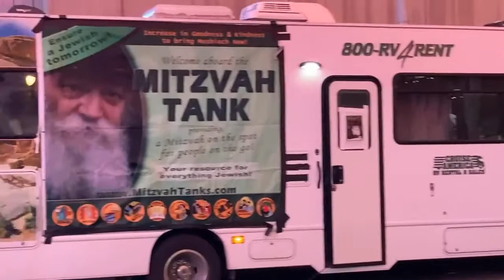December 14,2020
Jewish Tradition Happy Hanukkah Chanukah in Times  Square Bew York NY NYC Manhattan Celebration